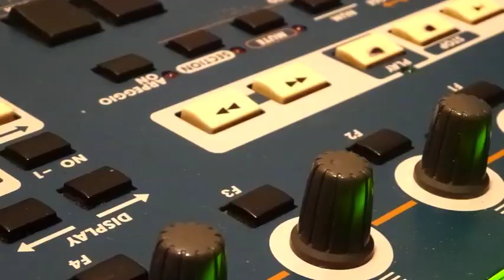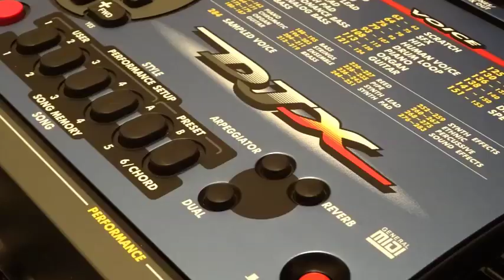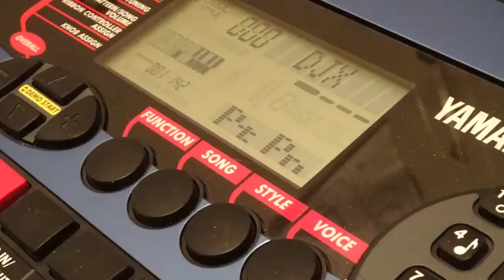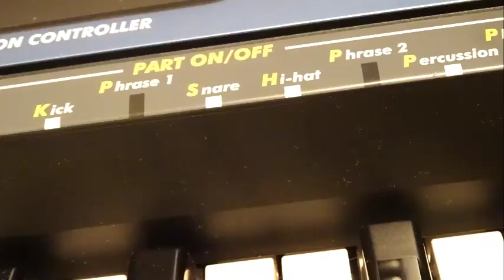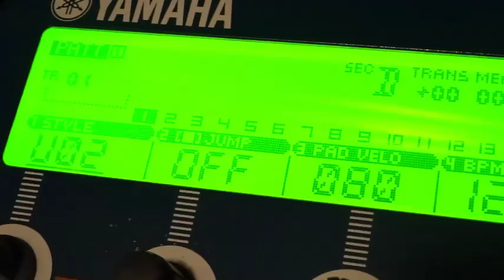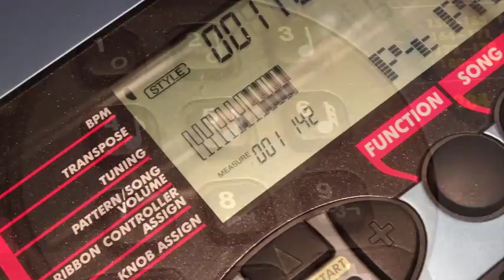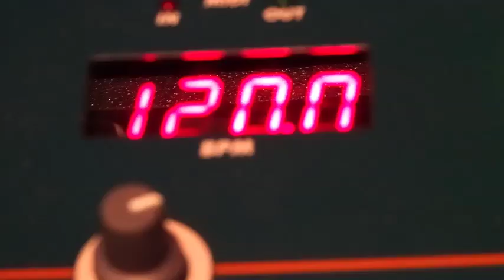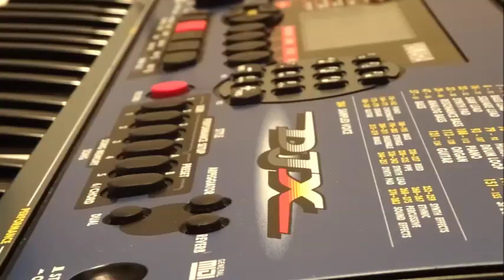Yamaha DJX Styles into Yamaha RM1x via MIDI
This video is exactly as the title suggests: I'm running the styles of the Yamaha DJX into the brilliant Yamaha RM1x via MIDI, just to see how they sound. Because there are so many parameters at though, the results can be quite surprising. Sometimes dreadful. And just occasionally, a creative breakthrough occurs! Sorry for the slurred talking at the end, it was getting seriously late...